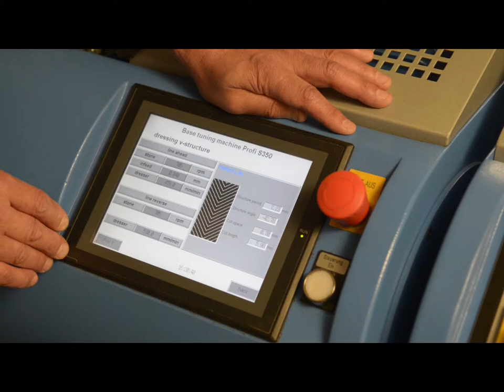SKISERVICE PROSHOP TAMPERE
HUIPPU SUKSIHUOLTOA